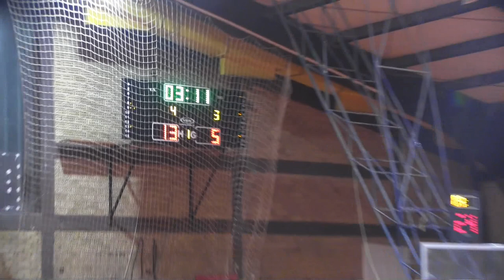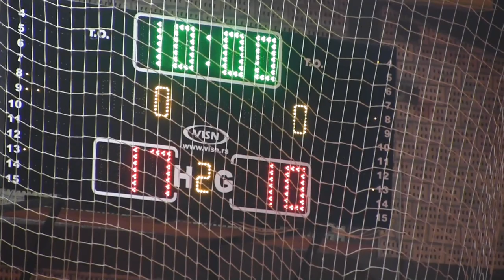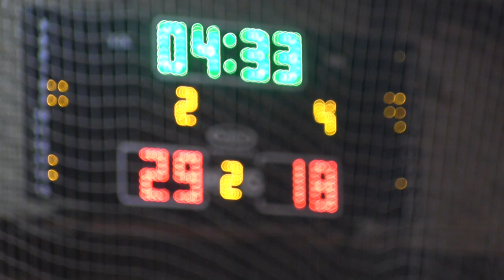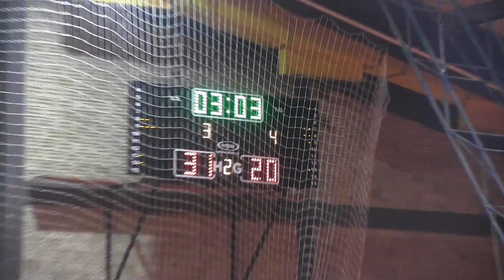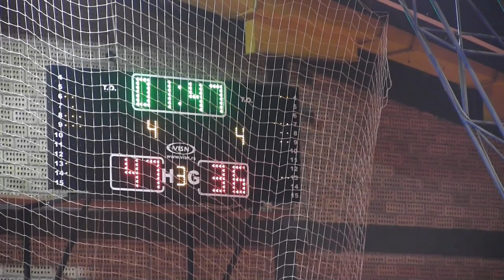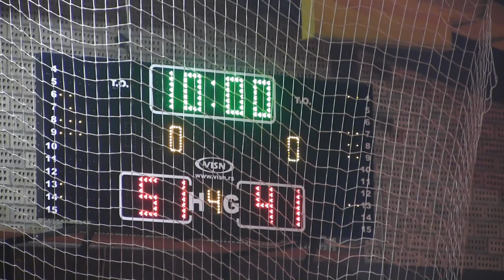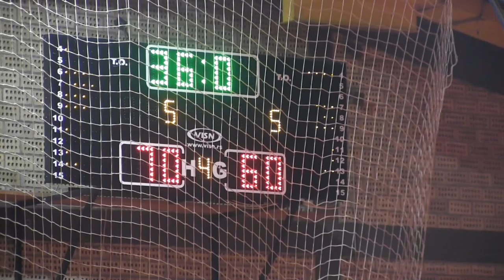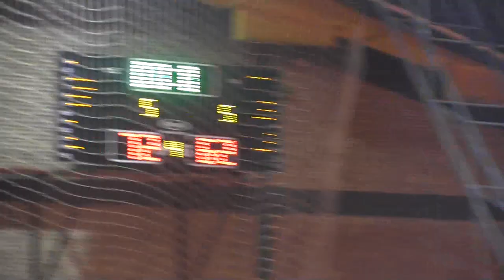KK Knjaževac - OKK Junior -- Niš 72:62 - snimak utakmice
Košarkaškog kluba Knjaževac sinoć je na domaćem terenu u okviru 12.kola (Prva Rl istok-grupa A) savladao gostujuću ekipu Omladinskog košarkaškog kluba “Junior” iz Niša.
Rezultatom 72:62 rezultati po četvrtinama 1/4 17 : 10
 2/4 18 : 10 3/4 16 : 21 4/4  21 : 21

U narednom 13.kolu knjaževački košarkaši 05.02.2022.godine gostuju u Vladičinom Hanu gde se sastaju sa ekipom Morave.